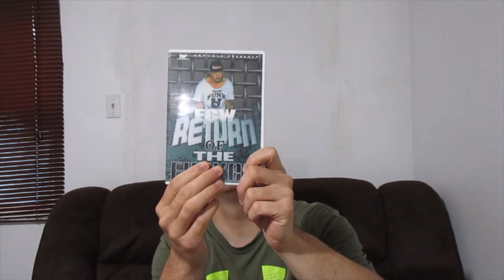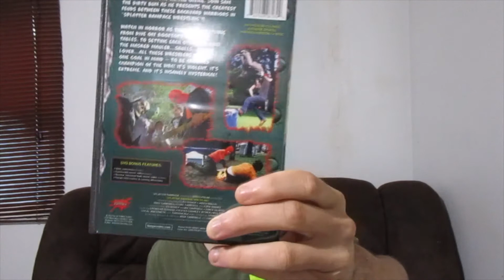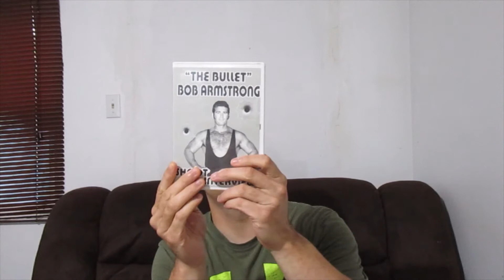pick ups 76